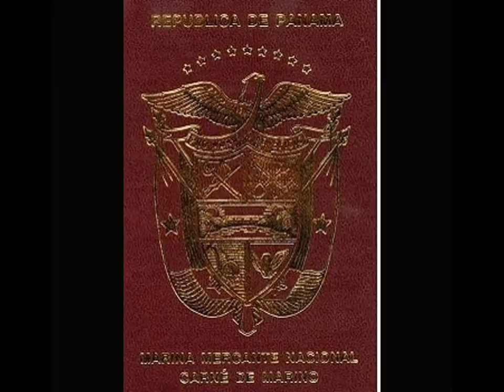PANAMA CDC / COC UPGRADATION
Issuance of Panama national licenses(COC)
ASSESMENT/ ISSUE OF PANAMA TITLE ( COC)
Please note that according to new government policy Panama do not cary out assessments and do not issue Panama COC anymore.
However, please note that we may proceed with Renewals and Upgrades of ranks of Panama COC for those officers who’s already possess Panama COC.
1. Panama COC and ID (SB)
2. Valid Passport copy- page showing your personal data.
3. Continuous discharge book, or seaman’s book showing experience (periods served, capacity, tonnage/ Kw of the vessels). Formal letters of companies / employers proving your experience may be accepted.
4. STCW Certificates
5. Medical Fitness Certificate - not older than two years.
6. 3cmx3cm scan –copy color pictures.
First will be issued Temporary certificate valid for three months and than Full term Panama COC valid for 5 years.
YAK MARINE
CELL: - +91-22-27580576/ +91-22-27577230 / 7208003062 / 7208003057 / 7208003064 /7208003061 / 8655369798